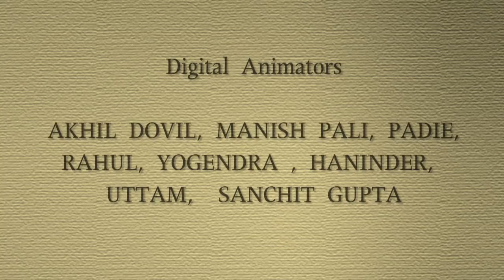Rajguru Aur Tenaliram ep - 02 Ramling is now Tenaliram (रामलिंग बना तेनालीराम)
Indian Animation.
Paper Drawn (sketched on paper scanned and animated) classic animation style.
World famous cartoon  serial “Rajguru Aur Taniliram is now on you tube.

Casting of the serial is as follow :-

Producer
SHASHI SEHGAL
DHRUV SEHGAL

Director
DHRUV SEHGAL

Writer
DESH PREMI

Voice Actors
Tenalirama    LOKESH MITTAL

Rajguru            S K  BATRA

Maharaja Krishnadev Rai MADAN DOGRA

Rakshamantri            KISHOR SEHJANI

Koshadhayaksh           MANGAT RAM

Mahamantri             RAMESH KHANNA

Rajpurohit              LOKESH MITTAL

Badshah of shatrunagar PARVESH KAUR

Senapati of shatrunagar MADAN DOGRA

Magamma             DEEPA ROY

Maharani             NEELAM MALKANIYA

Rajkumari             DEEPA ROY

Najmui             AJAY MANCHANDA

Mali Wife              KOHIMA

Jadugar             KAMAL VERMA

Bhawni,Mali     LALIT

Raja (Shanti nagar)  KAMAL VERMA

Story Board
DISHANK KUMAR DAYAL

(Tenaliram,Rajguru,Raja Krishandev Rai,Mahamantri,
Raja shantinagar,)
PRADEEP YADAV

(Kosha Adayaksh)
ABHISHEK CHAUDHRY

(Magamma)
RAKESH  KHUNDONGBAM

(Raj Purohit)
VINEETH HARIDASAN

Raja shatrunagar,Shatru Nagar Senapati, Mahamantri Shatrunagar,Jadugar,Sala,Kallu,Mali,Durban,Bhola,Prehari, kallu n wife,Bhola n Wife,Najumi,Seth Choti wala,hazzam
DISHANK DAYAL

Keyframe Animation
DISHANK DAYAL
RAKESH KHUNDONGBAM
ABHISHEK CHOUDHARY
VINEET HARIDASAN
HEENA SHARMA
LOKESH SHARMA

Background Art
BHAGAT DEVDAS

Background Drawings
MAHIMA SAMI,
ABHISHEK CHOUDHARY
RAKESH KHUNDONGBAM

Animation In-between
MAHIMA SAMI
HANINDER
RAJENDRA KUMAR
ARYA
ASHISH ARORA
PRADEEP YADAV
VIKAS CHANDRA
MAHIMA SAMI
ROHIT RAJPUT
SHIVAM SINGH
DISHANK KUMAR DAYAL
YOGENDRA
BIJYENDU JHA

Digital Animation
DEV DAYAL

Digital  Matte Painting
AKHIL DOVIL
KITTU
RINKY SAMI
A ARORA

Digital Key Frame Animation
SHIVAM SINGH
ROHIT RAJPUT
BIJYENDU JHA
Digital Animators
AKHIL DOVIL
MANISH PALI
PADIE
MAHIMA SAMI
RAHUL
YOGENDRA
HANINDER
UTTAM
KUMAR RAJAT
VIKAS CHANDRA
ASHISH DWIVEDI
LOKESH SHARMA

Digital Cleanup Artist
PRADEEP
SANCHIT GUPTA
ARYA

Video editing
SHIVAM SINGH

Dubbing Editor
HEENA SHARMA

Montage Design
ASHISH ARORA

Voice over Recoding Director
DHRUV SEHGAL

Background music & sound effects
AMAN & BENSON

Rendering Supervisor
ROHIT RAJPUT

Recording Engineer
Lokesh Sharma

Recording & Dubbing Studio
PURPLE LINE STUDIO

Music Director & Sound Effect Production
BENSON & AMAN

Title song
NORBERT HERMAN

Animation Production
OASIS FILMS
ANIMATRIX

Production  Coordinator
RAJAT BHATI

Production Copyright
LAW INTERACTIVE

Spot Boy
RANJEET KUMAR PASWAN
VINOD KUMAR THAKUR